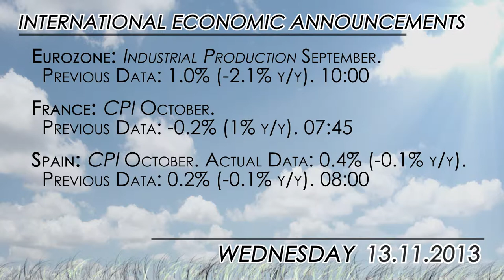What to watch today: UK inflation report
Market attention today will be in the UK as the inflation figures are going to be released. Revisions to higher GDP growth and lower inflation are expected.

The UK ILO unemployment rate will also be released.

In the Eurozone, CPI figures for France and Spain are also worth to watch.

The most relevant event in the US is going to be the speech by the Fed chairman Ben Bernanke, after the markets close, at midnight. Earlier in the day Cleveland Fed President Sandra Pianalto, will also offer a speech.